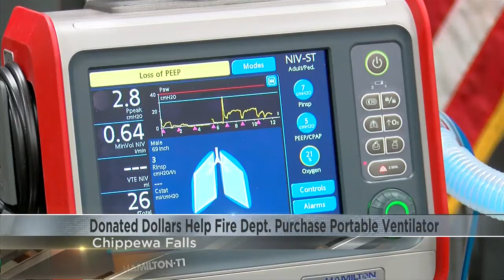Chippewa Falls Fire Department purchases first portable ventilator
The Chippewa Falls Fire Department is rolling out a new piece of life-saving equipment.